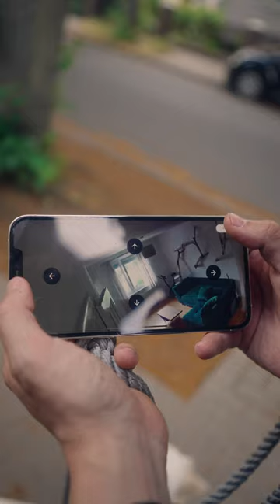BELLEN KATZEN?!?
Wusstest du, dass es Räuber mit Ninja-Skills gibt?!?

Aber mal ehrlich, die Urlaubszeit steht an und meine beiden Cats geben zwar ihr Bestes, um auf das Haus aufzupassen. Aber bellen können sie dann doch nicht.

Und ihr wisst ja, ich habe die Kameras von Ring installiert. Nun gibt es ein großes Upgrade für den Garten. Aber schau am besten selbst.